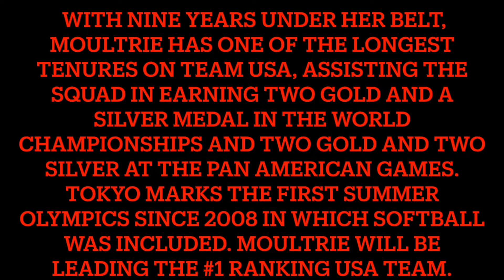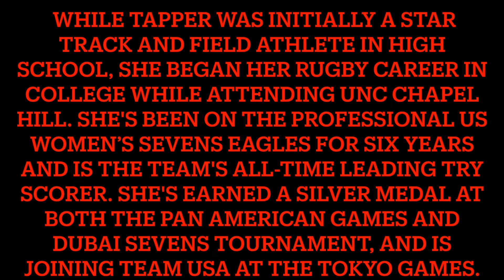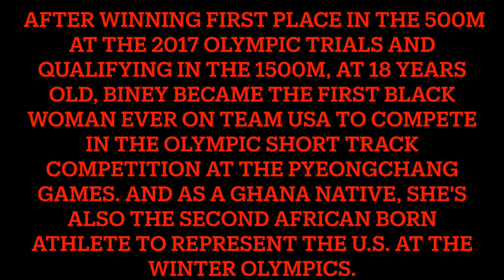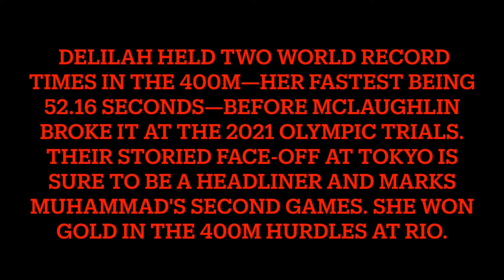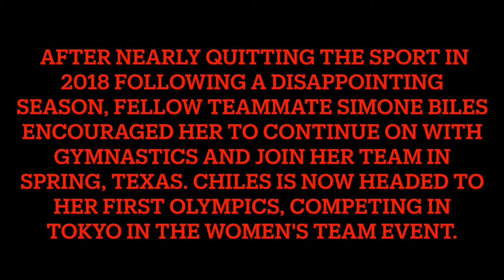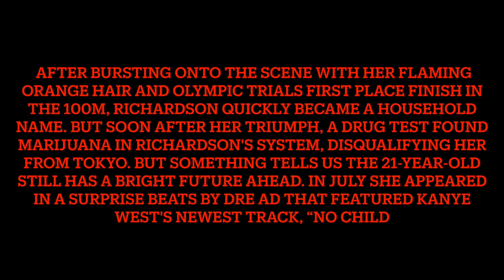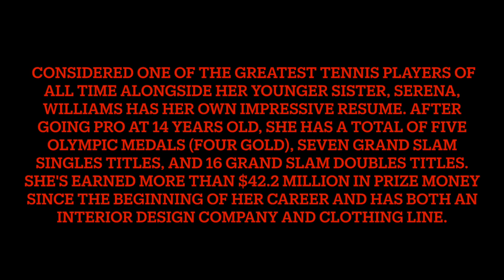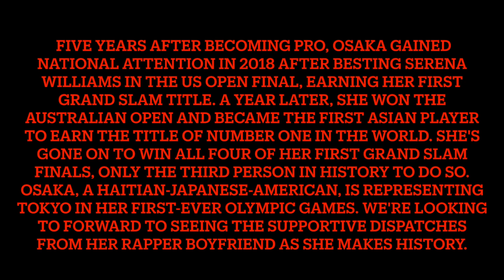25 FAMOUS BLACK ATHLETES THAT'VE MADE HISTORY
25 Famous Black Athletes That've Made History
You'll see many of them at the Olympics.